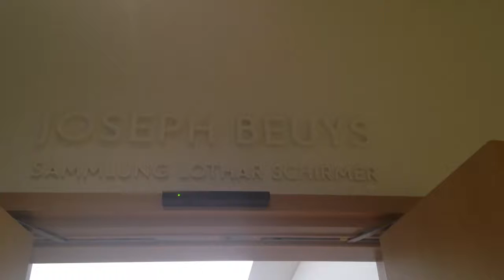Joseph Beuys im Lenbachhaus, München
Mit dem 2012 erworbenen Environment vor dem Aufbruch aus Lager I (1970/80) aus der Sammlung Lothar Schirmer wurde die Position von Joseph Beuys am Lenbachhaus wesentlich verstärkt. vor dem Aufbruch aus Lager I thematisiert den künstlerischen Schaffensprozess mit der Darstellung des Menschen als Handelnder, als Schaffender, als Künstler. Wiederum steht hier die Schultafel im Zentrum der Rauminstallation, diesmal nicht mit einer so endgültigen Aufforderung wie »zeige deine Wunde«, sondern mit einem vielgestaltigen Lehrbild. Darin geht es Beuys um das Aufzeigen des Prozesses von der Materie zur Gestalt oder Form. In diesem Diagramm zeigt er uns seine Vorstellung des erweiterten Kunstbegriffs. Eine Linie entwickelt sich aus einem Knäuel über eine Schleife zum Prisma, dazu nennt er die drei Grundelemente seiner plastischen Theorie: »unbestimmt«, »Bewegung« und »Form/bestimmt«. Darunter stehen die Begriffe »Wille«, »Seele/Gefühl« und »Denken«. Auf dem Tisch antworten die Materialien: Die Fettmasse auf einem Modellierteller, die ungeordnete Materie, von der ein Tetraeder aus Fett als bestimmte plastische Form abgesetzt ist. Dazwischen ein Messer, das mit seiner Spitze wie eine Kompassnadel den Weg vom Ungeformten zum Geformten weist. Mit den beiden Environments von Joseph Beuys, die im Lenbachhaus in angrenzenden Räumen installiert sind, setzt das Museum einen neuen Sammlungsschwerpunkt.